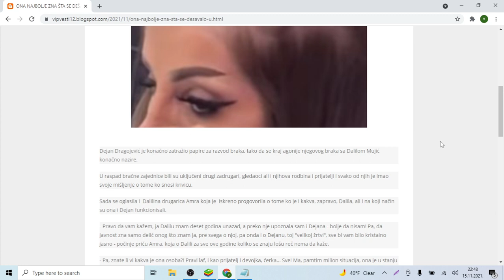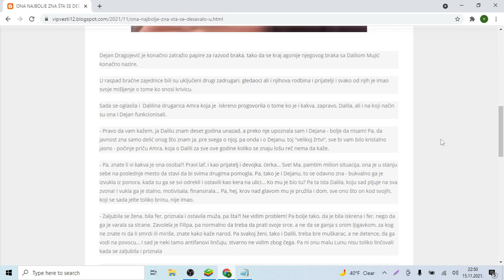ONA NAJBOLJE ZNA ŠTA SE DEŠAVALO U BRAKU DRAGOJEVIĆA! Iznela TAJNE i sav PRLJAV VEŠ koji su KRILI OB